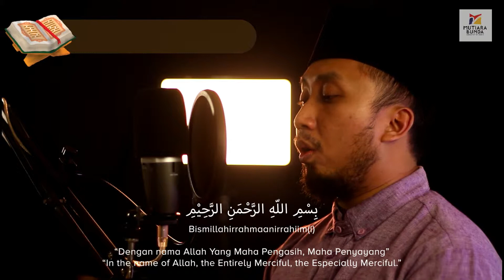Murottal Qur'an Surat Al-Falaq - Ust. Ayep Saepul Hidayat | Sahabat Qur'an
Murottal Quran Surat Al-Falaq Ayat 1-5
Irama Rost oleh Ust. Ayep Saepul Hidayat
(Guru Quranic Sekolah Mutiara Bunda)
Silahkan klik link berikut untuk audio surat lainnya,
silahkan unduh dan bagikan agar kebermanfaatannya lebih meluas.